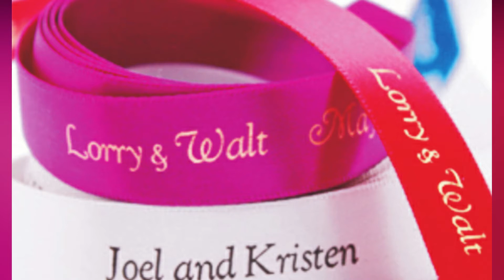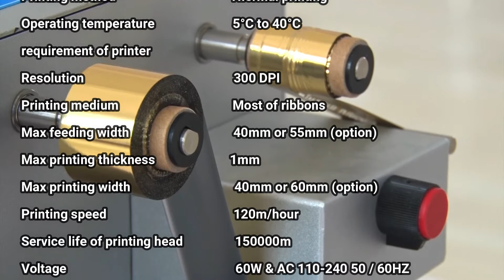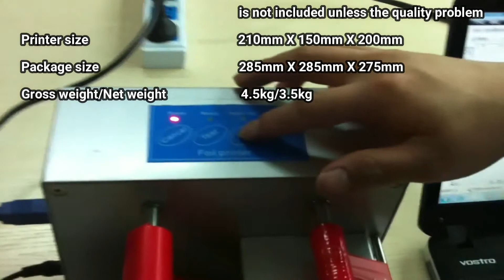AMD 320 Digital Foil Printing Machine | Ribbon Foil Printing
In this video you will get know about AMD 320 Digital Foil Ribbon Printer Advantages, Features & Technical Parameters in details.